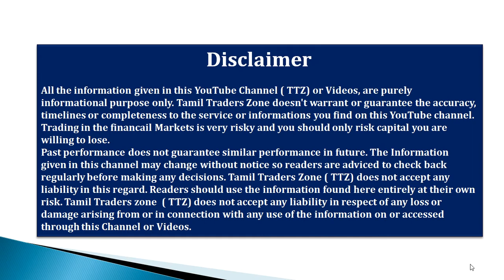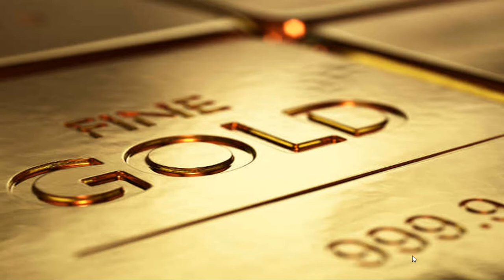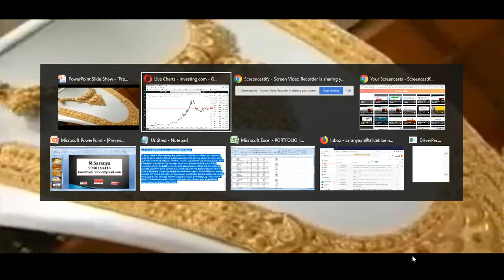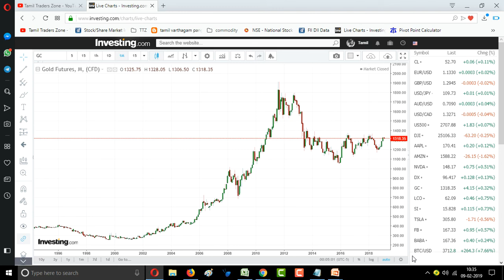ஆர்பிஐ முதல் அனைத்து நாடுகளும் தங்கத்தில் முதலீடு செய்கிறார்களா..? ஏன்..?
Saranya
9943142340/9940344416